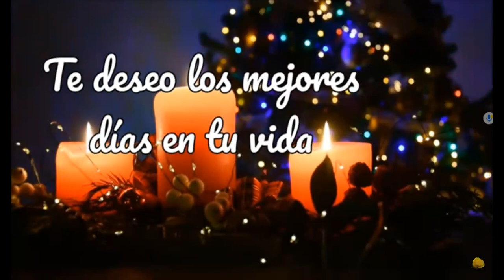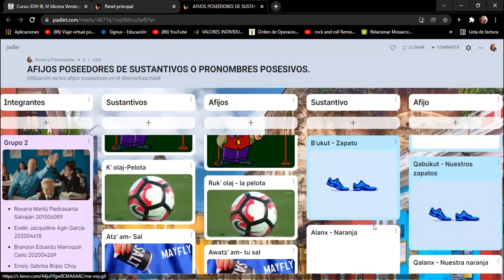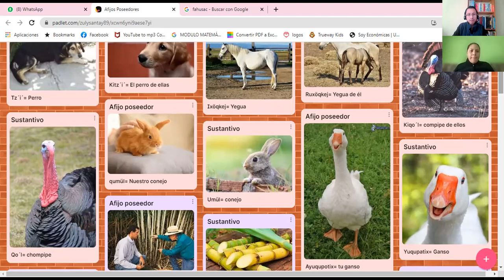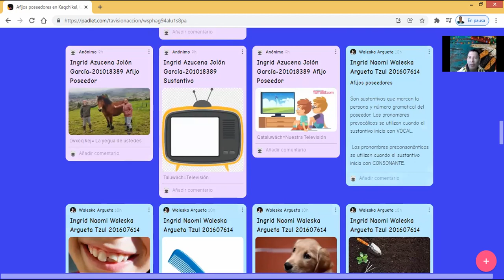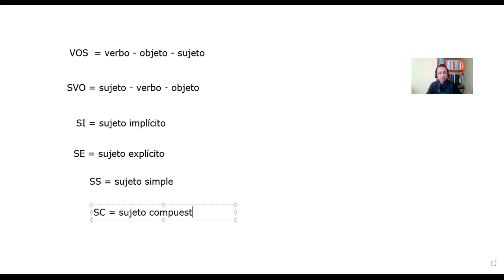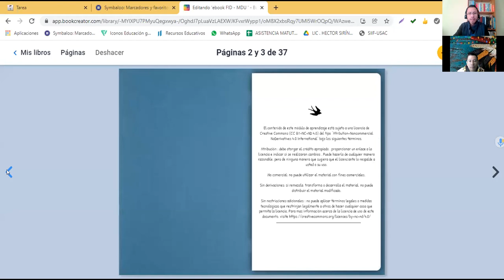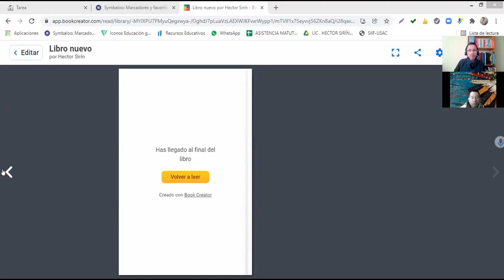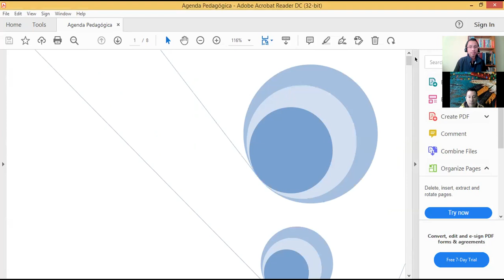VIDEO CONFERENCIA - IDIOMA VERNÁCULO III y IV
Las videoconferencias son producto de las clases recibidas, orientadas, explicadas y visualizadas del curso IDI VI IDIOMA VERNÁCULO III y  IV, curso que es parte de la carrera de PEM en Pedagogía y Administración Educativa recibido en Escuela de Vacaciones E-learning de Diciembre 2021 de la Facultad de Humanidades y ejecutado por el Licenciado Héctor Danilo Sirín Sánchez maestrando también de la Escuela de Estudios de Postgrado de esta casa de estudios.